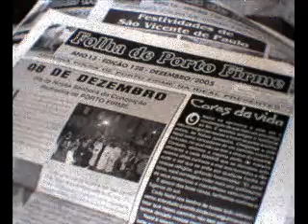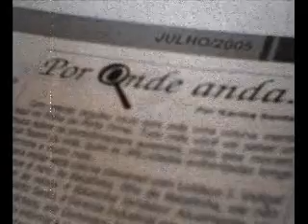1ª Edição Karina Porto Firme Informa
A notícia de um jeito diferente e super divertido!